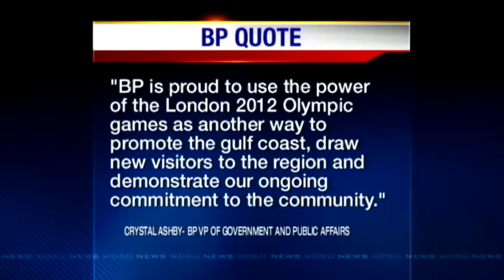Gulf coast seafood to be served to Olympic athletes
When U.S. Olympians go for the gold during the upcoming 2012 Olympic games in London, they'll have some help from a couple of local chefs.